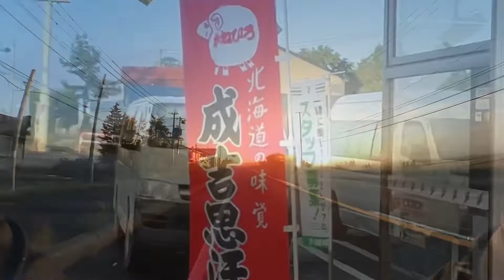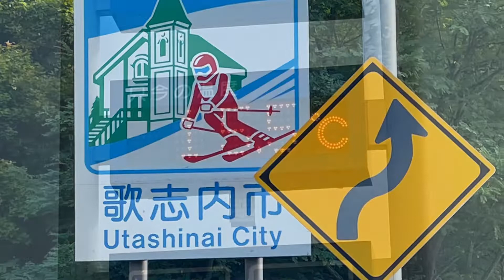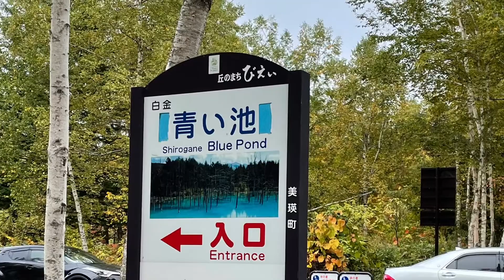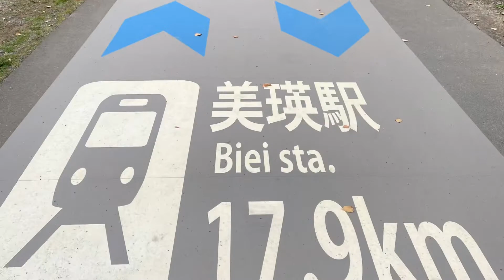ロードバイクで北海道の富良野から美瑛を走ってきた（旅その３）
とうとう、憧れの富良野🌟美瑛に行って来ました❗️かなり力作です。